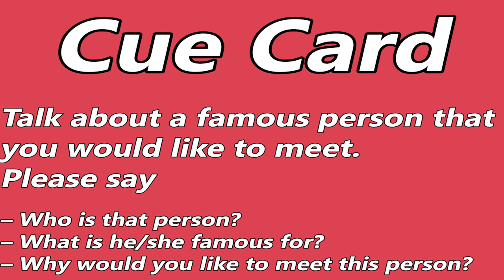IELTS Speaking Test Sample - Video Call Speaking | English Mentor